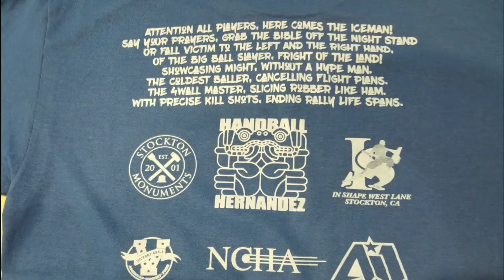RECAP OF : 01/19/2019 ❄ ICEMAN 2019 4Wall Big Ball SINGLES & DOUBLES TOURNAMENT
RECAP OF :
01/19/2019

❄ ICEMAN 2019
4Wall Big Ball SINGLES & DOUBLES TOURNAMENT

Divisions : A's, B's, C's, 40+, 50+,  🔥